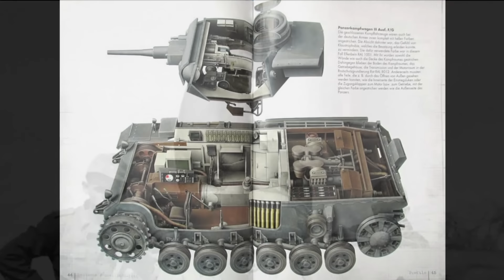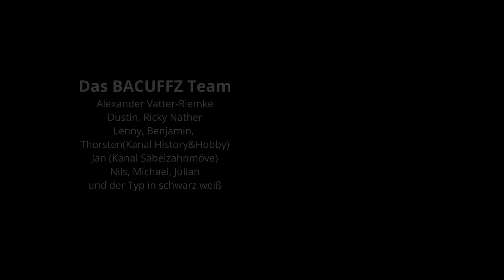Der Weg im Panzerturm - Hermann Bix - Panzerregiment 35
In diesem Video geht es um den Oberfeldwebel Bix, welcher im 2. Weltkrieg als Panzerkommandant auf den verschiedenen Kriegsschauplätzen im Einsatz war.
Hier wird nicht nur der Kampf mit dem Panzer geschildert. Hermann Bix gibt einen Einblick in die Entbehrungen und Belastungen der Panzerbesatzungen im Einsatz. Weiterhin erklärt er ohne Schnörkel das Verhalten der Führungsoffiziere an der Front.
Spannend und interessante Geschichte eines erfolgreichen Kämpfers.

▶️Links zu...